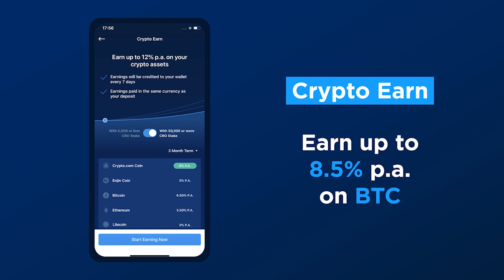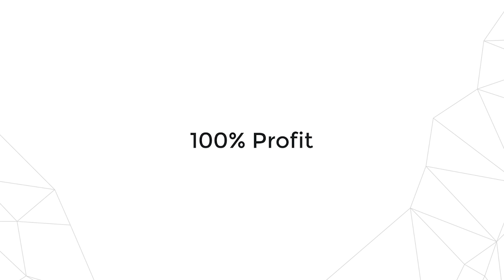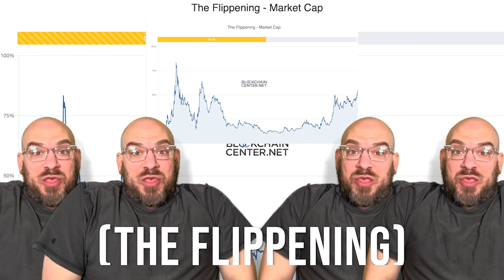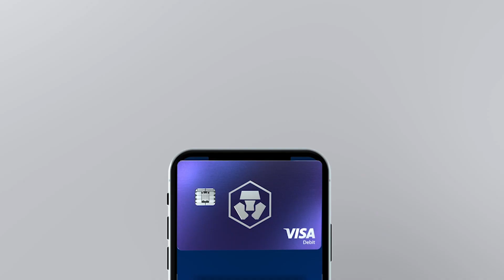Song a Day NFTs With Jonathan Mann + Your 2022 Crypto Predictions! - Ep. 210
Jonathan Mann has published a song a day for 13 years. On Unchained, he talks about his writing process, how he came up with the idea of publishing his songs as NFTs, his plans for a DAO he created called SongADAO, and more.
Show topics:
● the significance and process of making a song a day for 13 years straight
● how Jonathan monetized his content in the early days (2009) of the internet
● what crypto event sent Jonathan down the rabbit hole and how Vitalik Buterin was involved
● why CryptoPunks piqued Jonathan’s interest in monetizing his content on-chain
● how being in the crypto world has changed Jonathan’s creative process
where his song data is being uploaded in the context of web2 and web3
● how SongADAO will work and how it could change the paradigm of the music industry
● the characteristics of his 12/31/2021 NFT drop, which will see over 3,000 songs minted
● Jonathan plays “Mongoose Coin” for the Unchained audience, a song he made about Senator Brad Sherman’s comments about cryptocurrency in a recent hearing.

Tweet Thread on Song A Day + SongADAO (must read if you are interested in Jonathan’s work)